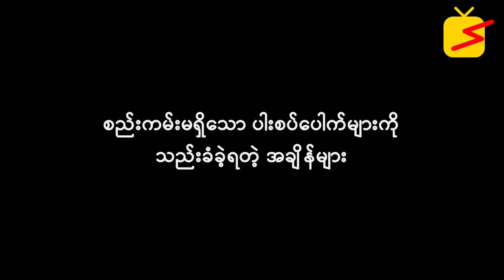မျိုချလိုက်ရတဲ့ စကားတွေ | Myanmar Knowledge Sharing Short Film